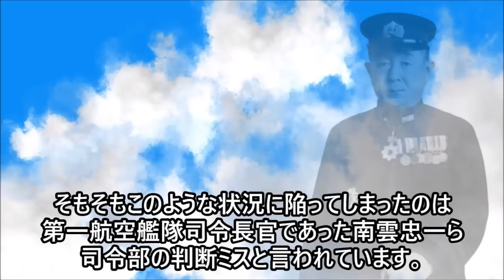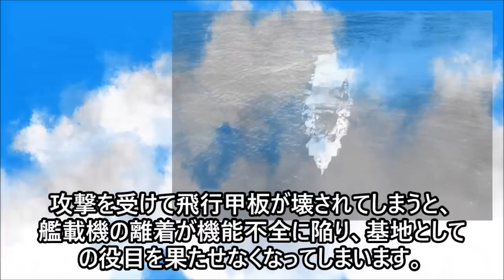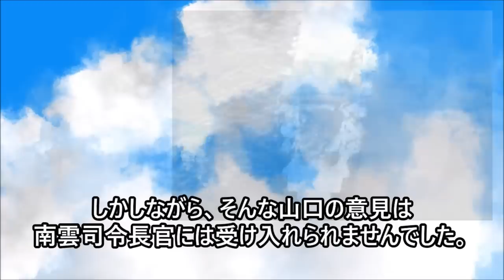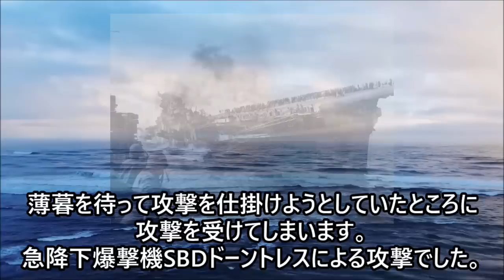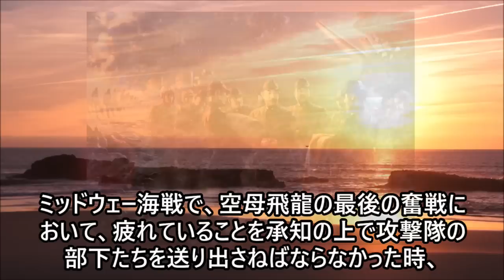山口多聞・ミッドウェー海戦での潔い最期と語り継がれる南雲忠一との対立とは！？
1942年、日本海軍とアメリカ海軍が衝突したミッドウェー海戦。アメリカ軍に一矢報いた軍人がいたのをご存じですか？主力空母が撃沈するなか、孤軍奮闘し敵空母を撃沈に導いたその軍人は、第二航空艦隊司令官・山口多聞です。山口の功績を、彼が語った名言とともにお伝えしていきます。

【海外の反応】海外大注目!!『既に日本には未来が来ている』未来的技術に驚きと懸念の声!!

【海外の反応】「大阪なおみはやっぱり日本人だった！」　大阪なおみ選手がとった行動に世界が称賛

海外の反応 感動!!日本のファイブアイズ加盟を望むオーストラリア人の日本人に対する信頼感が凄すぎる!!アジア世界一のハイテク国家日本の参加を大歓迎!!